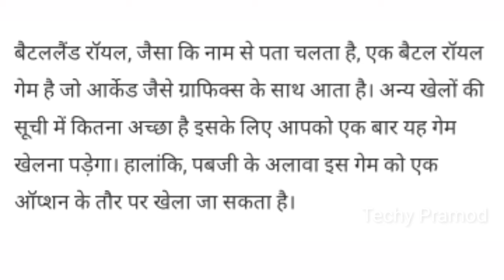5 best games like PUBG Mobile on iOS to play after the ban|Best 5 Mobile Battle Games Available On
Top 5 Mobile Games Better to Pubgmobile|Best 5 Mobile Battle Games Available On Plystore|Technical guruji
Top 5 Battle Games available on plystore  No.1 Game Available on plystore  Best 5 Mobile.

Freefire game in top 5
Call of duty in top 5
FAU-G Game in top 5

TECHY PRAMOD

HELLO FRIENDS,
दोस्तों आज के इस Video में मैं आप लोग को बताने वाला हु की Games  चलाते हो  Mein Top 5 Games Batane wala hu तो दोस्तों आप ये सोच रहे होंगे की ये कैसे होगा तो फिर देखिये हमारा ये पूरा video और अगर ये Video आपको पसंद आता है और आपके काम आता है तो Please इस Video को Like करें और अपने दोस्तों को भी Share करें और हमारे Techy  pramod Channel को Subscribe करना बिलकुल न भूलें |

My Gear
1.My Laptop
2.My Tripod
3.My VR Box
4.My Guitars
5.My Air Conditioner
6.My Mobile
7.My Mobile
8.My Mobile
9.My Home Theater
10.My Watch
11.My Bag
12.My Chair
12.My Camera
13.My Mike
15.My Headphone
16.My Earphone
17.My Charger
18.My Pen Drive
19.My Fan
20.My Power Bank

About : Techy pramod is a YouTube Channel, where you will find technological videos in Hindi, New Video is Posted Everyday about latest applicaiton and software.